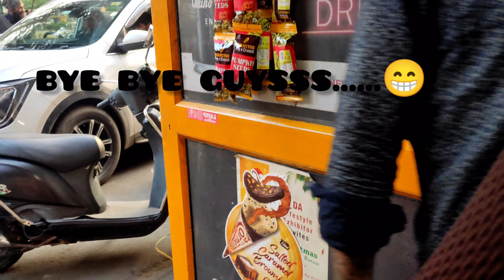how nibba nibbi wait for each other /